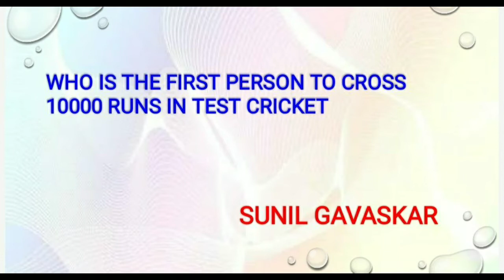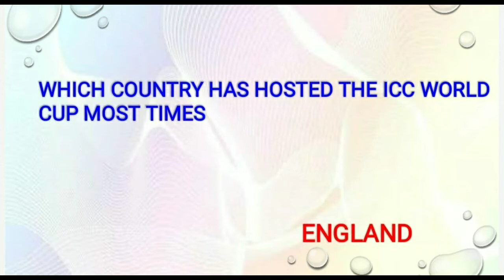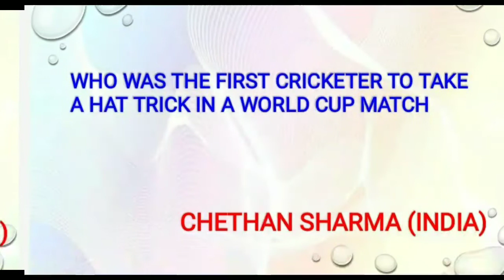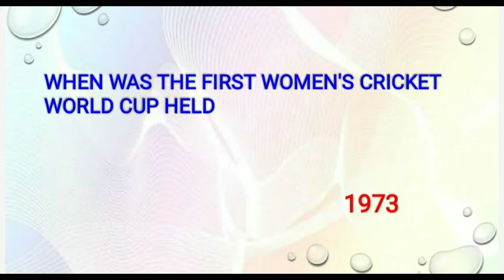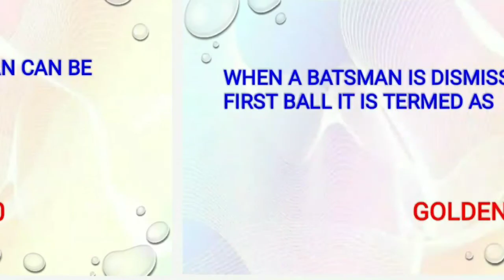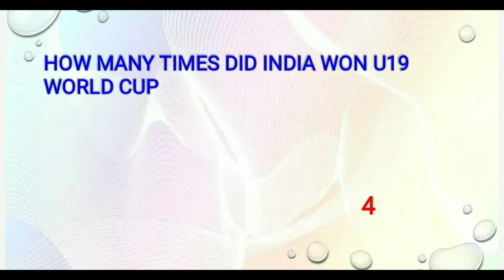CRICKET QUIZ || INTERNATIONAL CRICKET QUESTIONS AND ANSWERS || SPORTS QUIZ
How much do you know about cricket? Just check it with these questions..Quiz on International Cricket.. Cricket lovers can watch and share